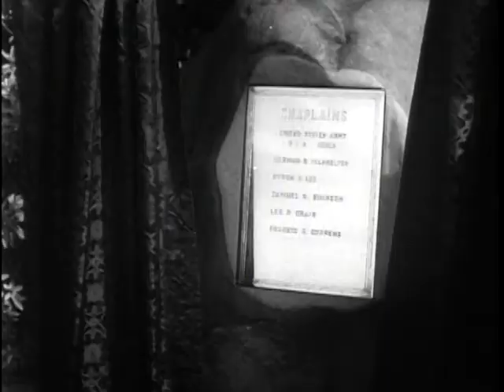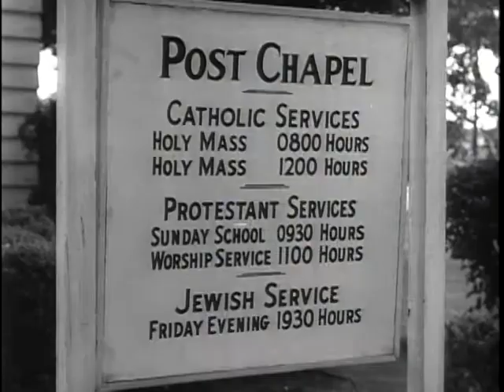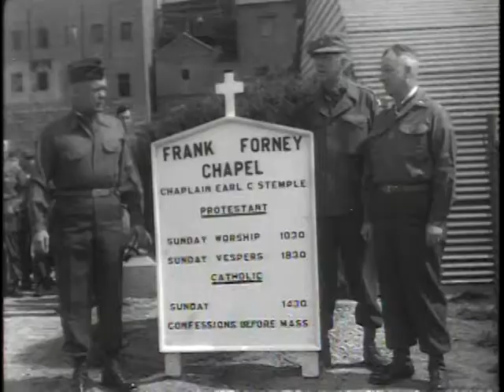Big Picture: The Army Chaplains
Big Picture: The Army Chaplains - National Archives and Records Administration   - ARC Identifier 2569460 / Local Identifier 111-TV-190 - DVD copied by Master Scanner Liz Pruszko. Department of Defense. Department of the Army. Office of the Deputy Chief of Staff for Operations. U.S. Army Audiovisual Center. (ca. 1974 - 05/15/1984). We review the heroic and inspiring work of the Army Chaplain, especially the Chaplains who have served so gallantly with our fighting troops. The soldier looks to this clergyman in uniform as a friend and counselor, as well as a spiritual leader. To augment the story in film, Chaplain Edward Martin, Yonkers, New York, First Army Chaplain at Governor's Island, New York, tells of his and the Army's pride in the Chaplains work in Korea and throughout the world wherever our soldiers are stationed. He explains the Character Guidance program in which the Army places such great importance. Chaplain Martin has a special message for parents of men and women in the Army.